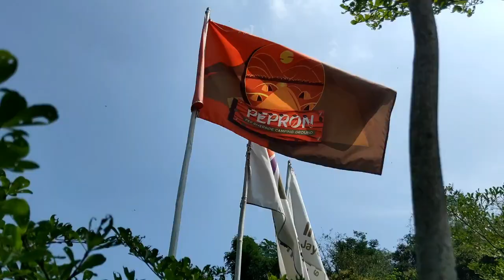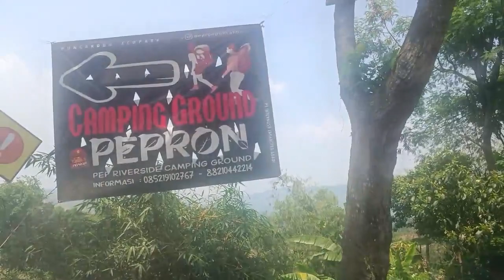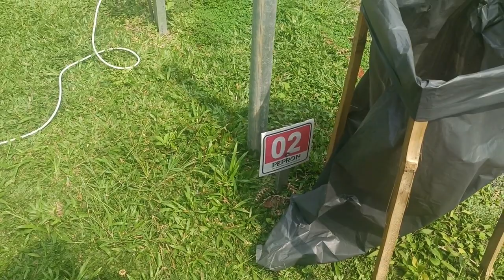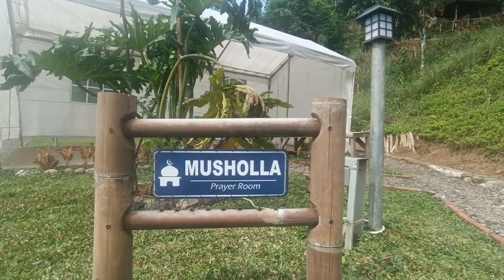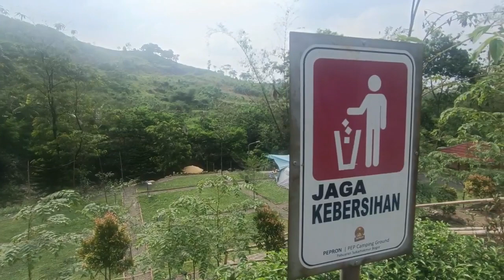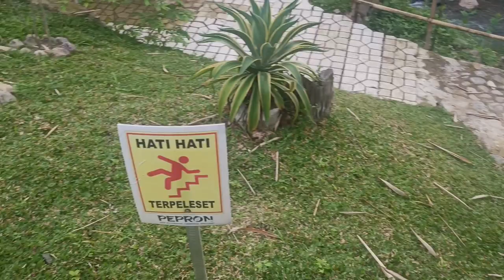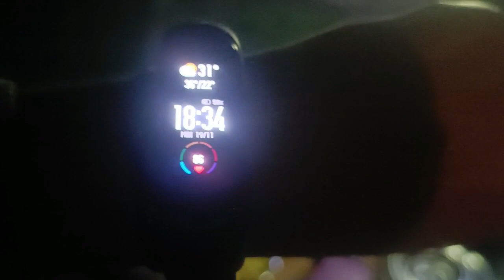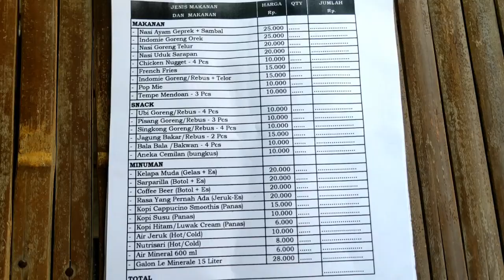PEPRON Riverside - Puncak Dua, Bogor || Camping Ground Tepi Sungai yang Private Banget, Wajib Coba!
* NON-PACKAGE ( BAWA TENDA SENDIRI )
- HTM : Rp. 50.000,-/ Orang
- Sewa Lahan :
  ~ VIP : Rp. 250.000,-/ Malam
  ~ Reguler Normal : Rp. 100.000,-/ Malam
  ~ Reguler Besar : Rp. 150.000,- / Malam
  ~ Riverside : Rp. 100.000,-/ Malam
  ~ Riverview : Rp. 75.000,-/ Malam

* PACKAGE WEEKDAYS
PROMO Rp. 300.000,-/ All Area

* PACKAGE WEEKEND
- VIP: Rp. 450.000,-/ 4 Pax/ Malam
- Reguler : Rp. 350.000,-/ 3 Pax/ Malam
- Riverside : Rp. 250.000,-/ 2 Pax/ Malam

* Fasilitas :
   - Toilet
   - Mushola
   - Tempat Cuci Piring
   - Listrik
   - Kedai Makanan
   - Gazebo/ Terrace
   - Play Ground
   - Mobil Wara-Wiri